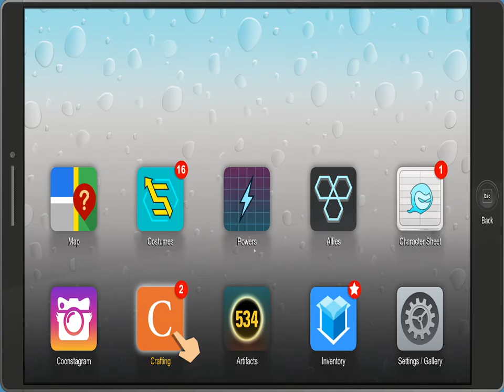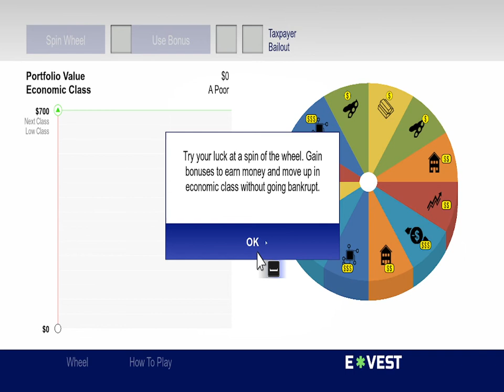Lets Play South Park and The Fractured But Whole Episode 29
We help chaos